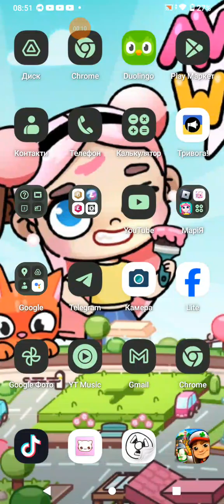🤗💞 but the salsa